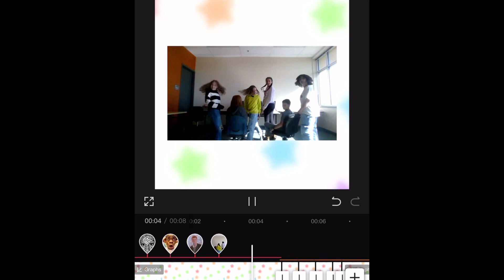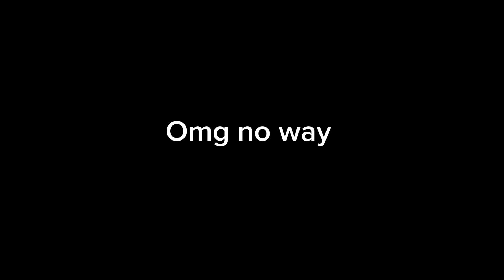THE FIRST MUSIC VIDEO OK (play this one first cause it’s better) give I an A bc I’m cool